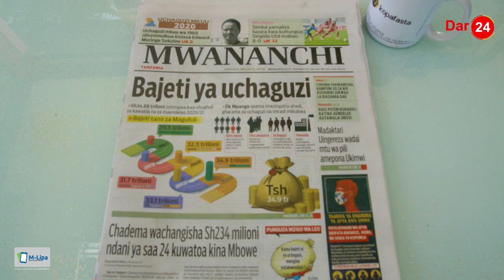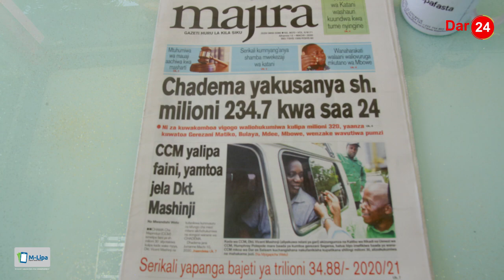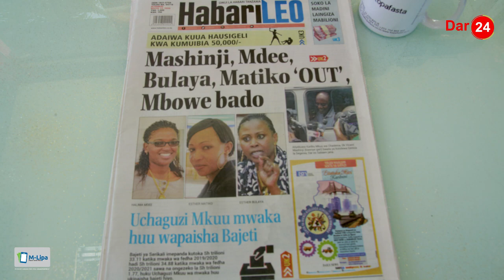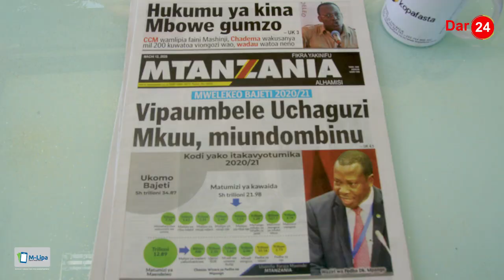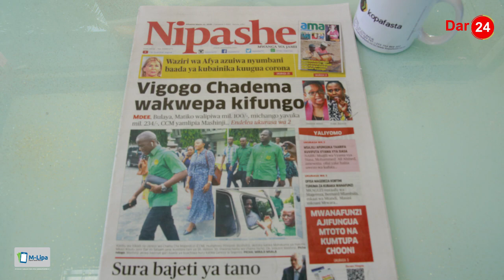Nguvu ya umma | Mashinji, Mdee, Bulaya, Matiko 'OUT' Mbowe bado | Dar24 Media